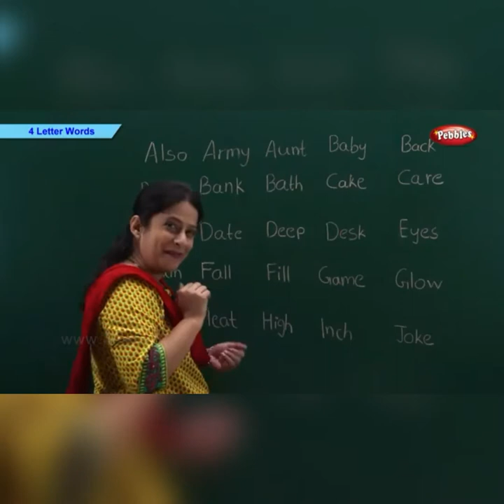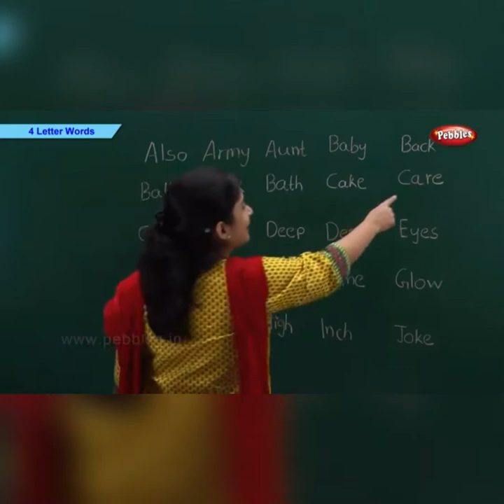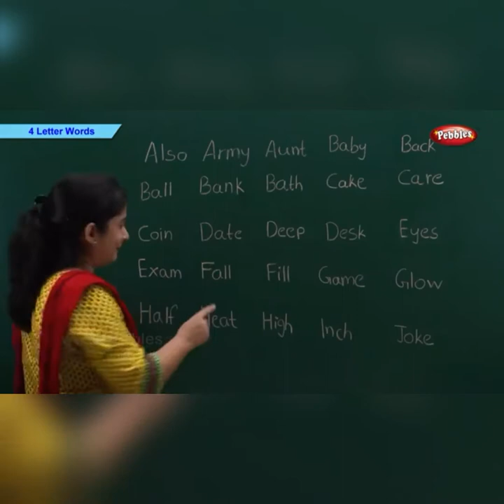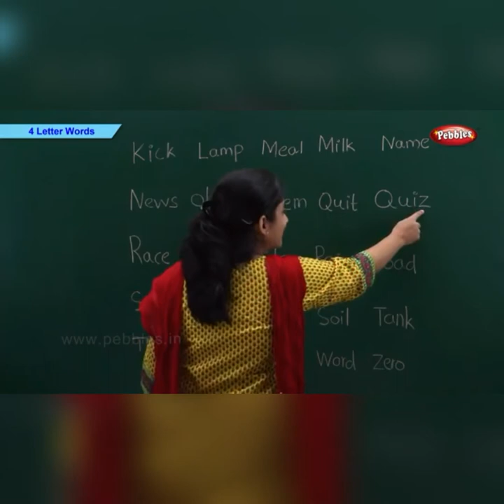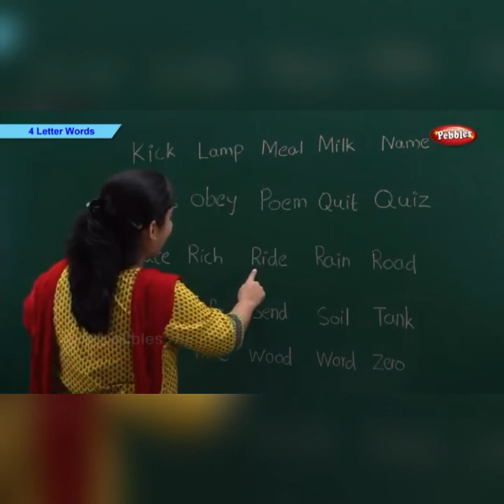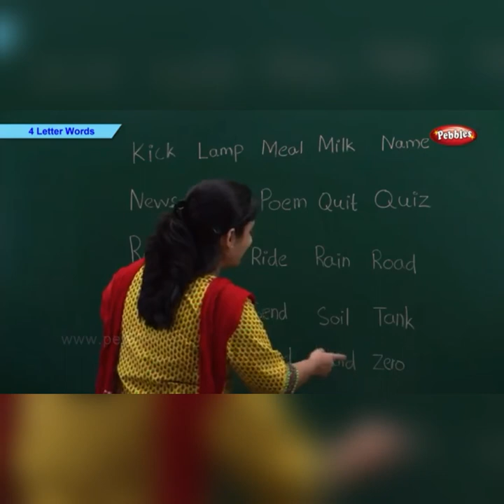Queen Marys English school |sub | shah tr